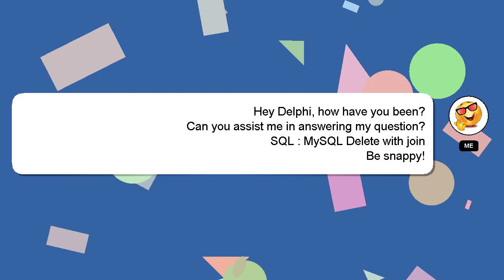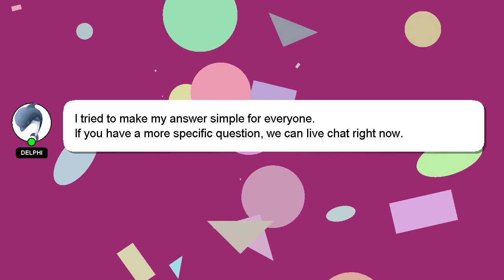SQL : MySQL Delete with join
MySQL join : with SQL Delete